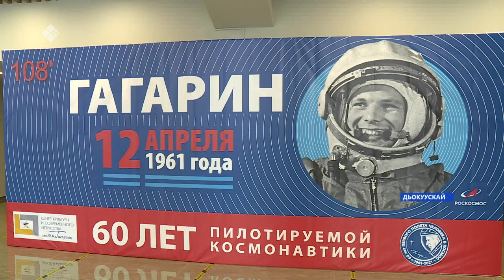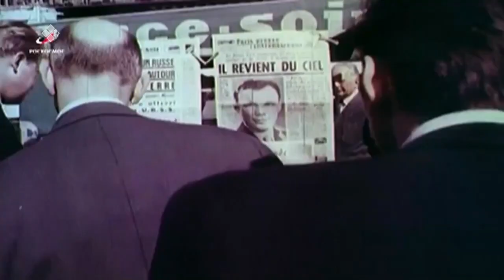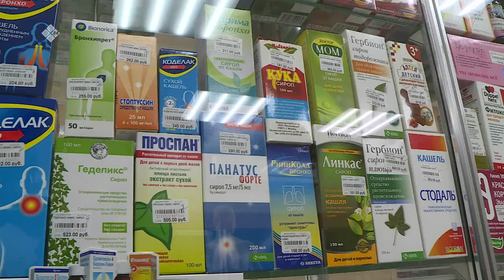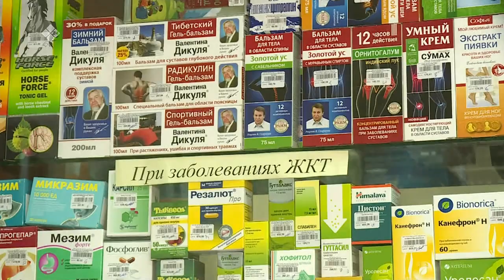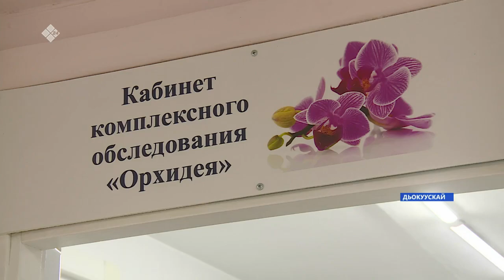«Саха сирэ» информационнай биэрии. Муус устар 12 күнэ 10:00ч